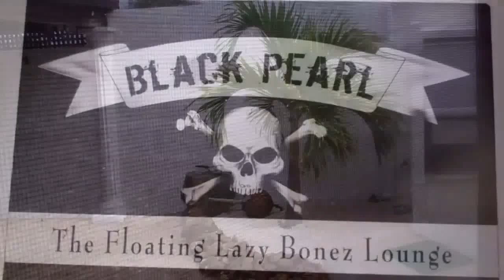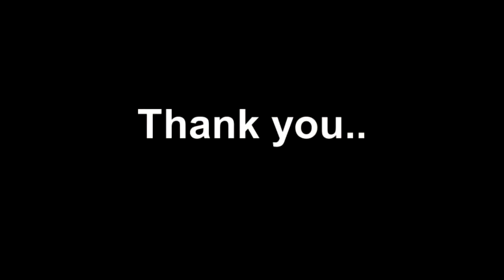Black Pearl Aruba Thuresday 6/20